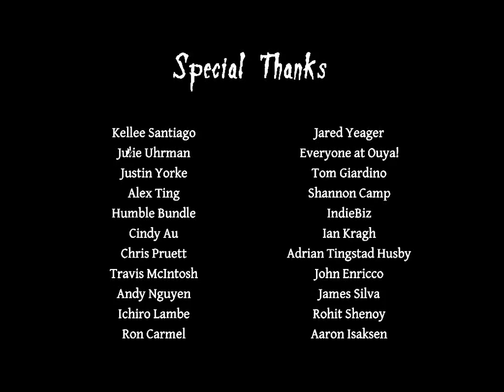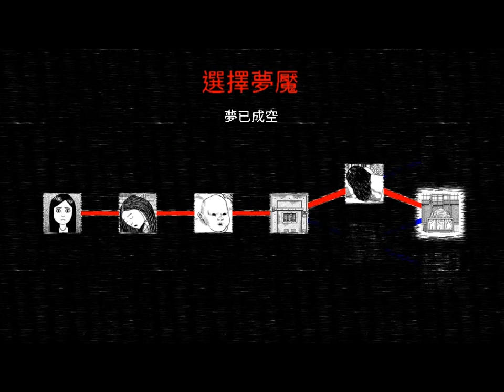『 佐生 』永不終止的夢魘-Part-end哦!做體操..一二三四..有沒有看過哈林摇..勾摟待羅林搭~搭搭搭~do the harlem shake~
大家好~我是Masasyou~謝謝各位點閱我的影片~
也可以再下方留下留言，我都會適時地回應~
大家也可以去澄心看看其他實況主或是委託遊戲~
在這邊真的很感謝各位!!!
雖然目前電腦濫爆無法開twitch..等換電腦喽~~